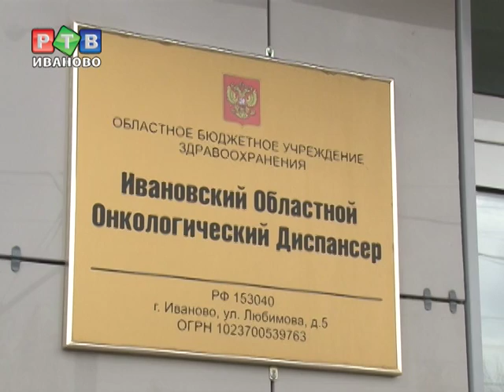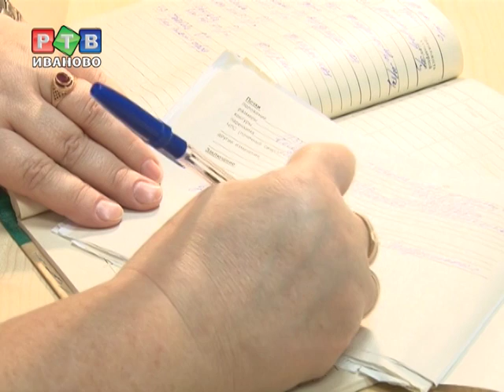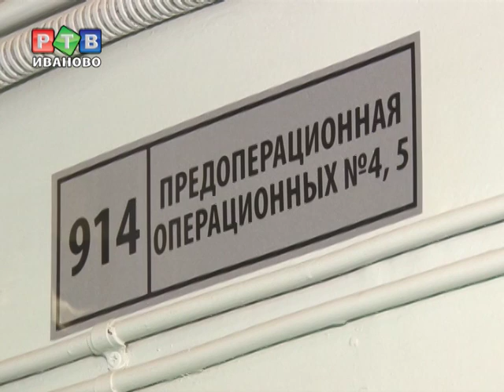Облучение в Онкодиспансере возобновили